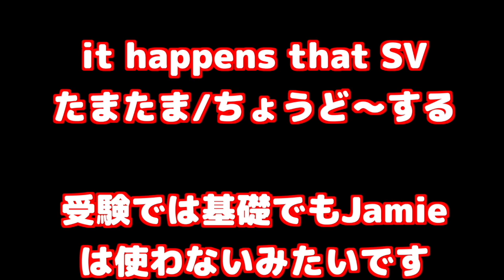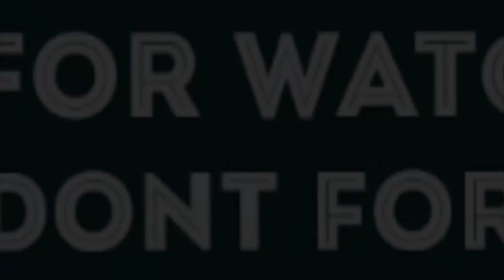TikTokはやるべきか？【流行らなくなったら怖い】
１動画で20万再生達成。TikTokには可能性がある。でも怖い。

2月8日(土)13時から菊池さんTIMEを読み解説する生配信します。

Time Asia [US] February 3 2020を使用します
を使います。取り上げてほしい記事のリクエストにも答えます